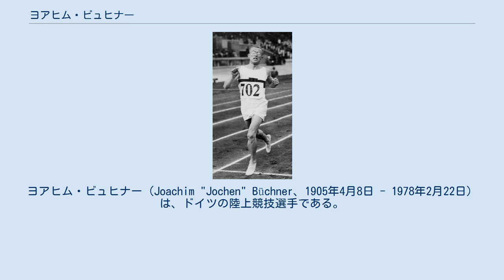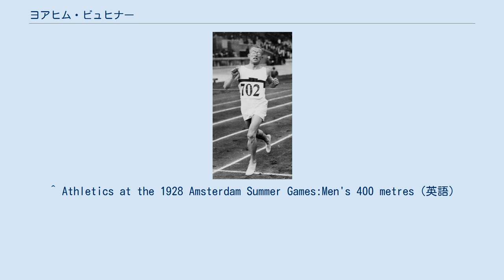ヨアヒム・ビュヒナー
ヨアヒム・ビュヒナー（Joachim "Jochen" Büchner、1905年4月8日 - 1978年2月22日）は、ドイツの陸上競技選手である。
彼は、1928年に開催されたアムステルダムオリンピックの400メートル走で銅メダルを獲得した。
 ビュヒナーは、1928年のアムステルダムオリンピックと1932年ロサンゼルスオリンピックの2回、オリンピックに出場した経験がある。
 アムステルダムオリンピックでは、400メートル走のみに出場した。
8月2日と8月3日に実施された400メートル走では、1次予選を50秒2で1位、2次予選と準決勝を48秒6で1位で通過して決勝に挑んだ。
決勝ではアメリカ代表のレイモンド・バーブチが47秒8の記録を出して優勝し、カナダ代表のジェームズ・ボールが48秒0で続いた。
ビュヒナーは48秒2の記録で3位に入り、銅メダルを獲得することとなった。
 1932年のロサンゼルスオリンピックでは400メートル走と4×400mリレー走に出場したが、いずれもメダル獲得はならなかった。
彼は1978年にレーヴァークーゼンで死去している。
 ^ Athletics at the 1928 Amsterdam Summer Games:Men's 400 metres（英語）